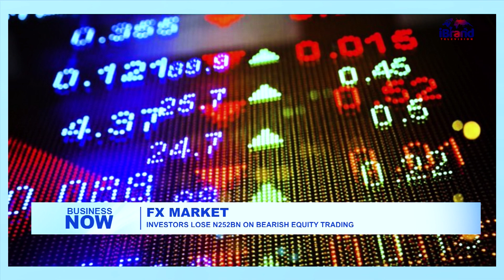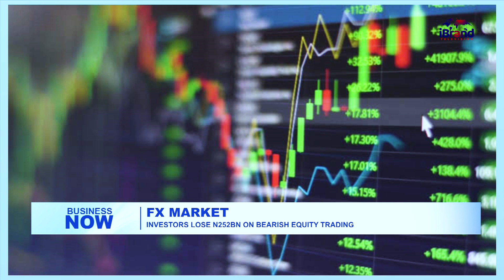Forex: See How Investors Lose Money On Bearish Equity Trading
See How Investors LoseMoney On Bearish Equity Trading